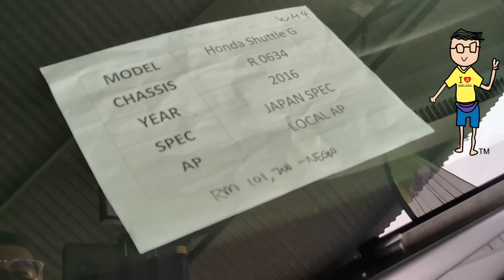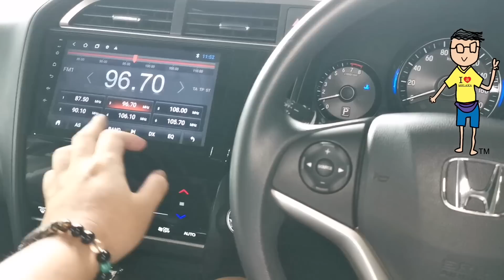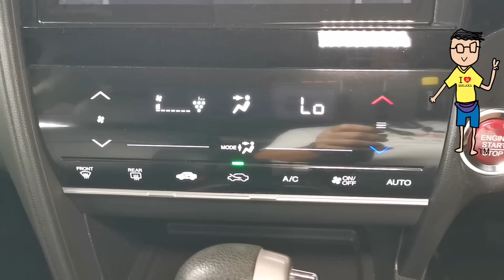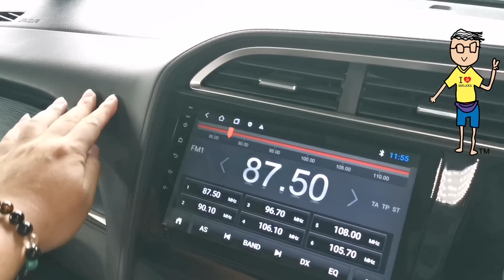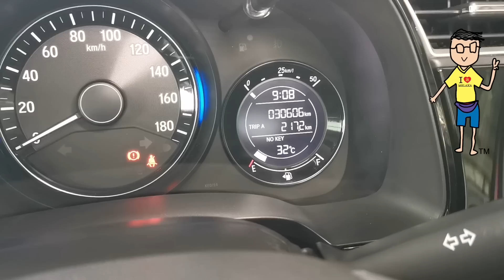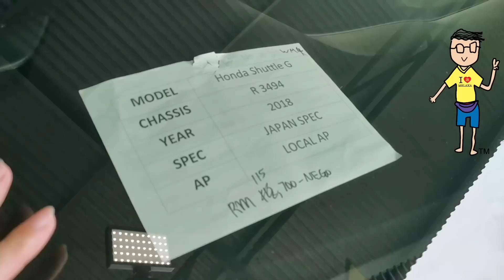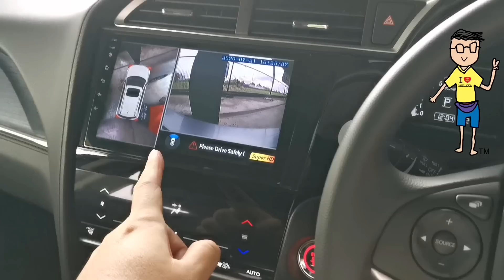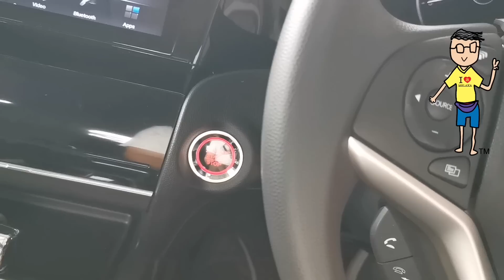HONDA Shuttle kini di Malaysia.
Reviu Honda Shuttle Recond Malaysia